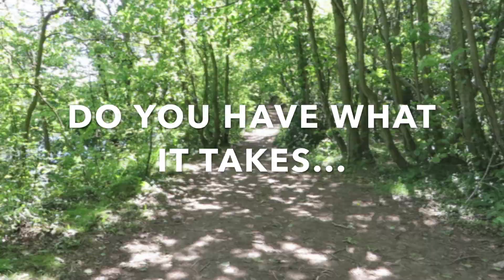Escapism Chester Live Room Escape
Come and see if you have what it takes to escape! With 5 rooms to choose from, work together to hunt clues, solve puzzles and crack codes in order to escape.